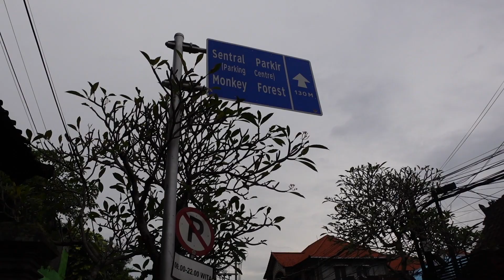BERMAIN DENGAN KERA DI MONKEY FOREST| MEGAHNYA MUSEUM SENI AGUNG RAI UBUD BALI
selalu terapkan protokol kesehatan